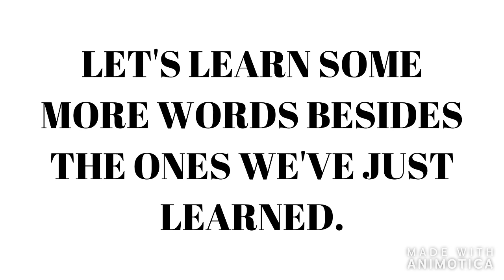Spanish: What is the tiger's name?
Tony teaches you how to ask someone's name and tell them yours, plus whales, aardvarks, tigers, and much, much more!